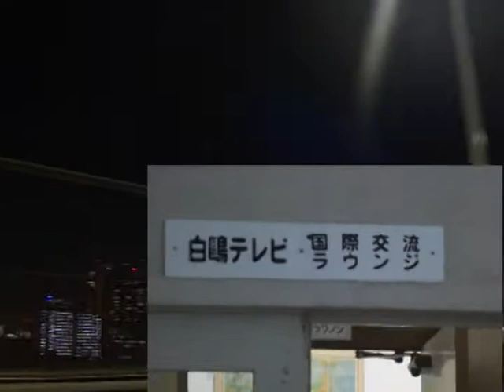Vlog 2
This is just a short Vlog introducing the other students who are over here at Hakuoh with me.